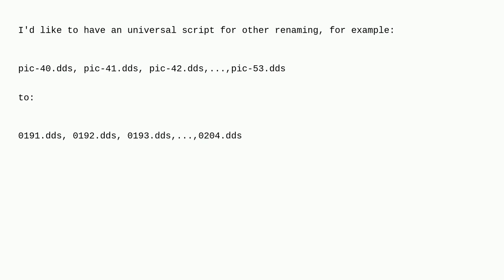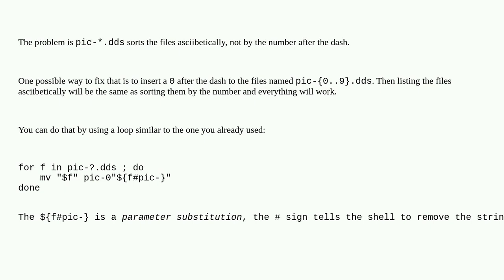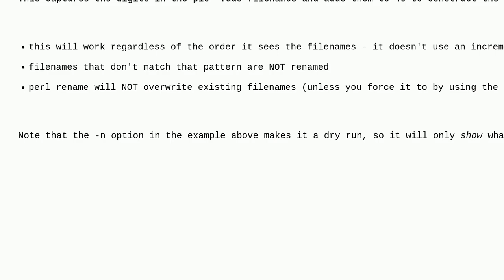Unix: The loop for file renaming doesn't work right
The loop for file renaming doesn't work right

A special thanks goes out to the awesome community

  rename shell-script mv bash